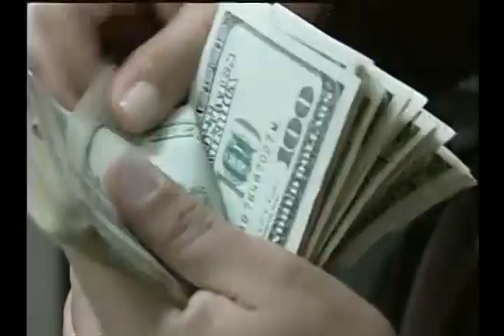((👊)) ¿Derrocado? - El día que cayó Mahuad y subió Gutiérrez (2000) | HISTORIA VIVA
Mahuad, el 21 de enero del 2000, fue derrocado luego de que los miembros de la Confederación de Nacionalidades Indígenas del Ecuador, se tomaran las calles de Quito y avanzaran al Congreso Nacional, apoyados por un grupo de coroneles de las Fuerzas Armadas.

A la media noche se anunció la creación de un triunvirato, en el que estaban los indígenas representados por Antonio Vargas, el coronel Lucio Gutiérrez, y el jurisconsulto Carlos Solórzano Constantine, quien representaba a la sociedad civil. Gutiérrez fue relevado en el triunvirato por el general Carlos Mendoza.

Golpe de Estado Ecuador (2000)

Título: Golpe de Estado Ecuador - El día que cayó Mahuad y subió Gutierrez (2000) | HISTORIA VIVA

Historia viva, periodismo histórico del Ecuador:
golpe de estado ecuador,
21 de enero de 2000,
derrocamiento mahuad,
historia viva

ecuador golpe de estado,
21 de enero de 2000,
derrocamiento mahuad,
lucio gutierrez,
derrocamiento jamil mahuad,
destierro mahuad,
presidencia lucio gutierrez,
lucio gutierrez presidente,
golpe de estado 2000,
historia ecuador 2000,
historia viva,